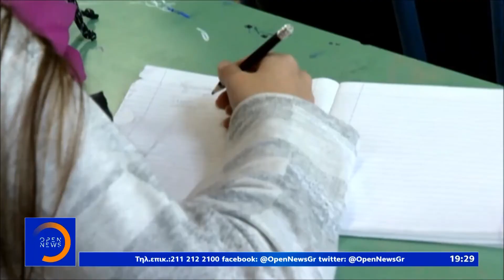16χρονος προσπάθησε να αυτοκτονήσει λόγω ... bullying - Κεντρικό Δελτίο 24/9/2019 | OPEN TV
16χρονος προσπάθησε να αυτοκτονήσει λόγω ... bullying - Κεντρικό Δελτίο 24/9/2019 | OPEN TV

Ακόμη μία υπόθεση σχολικού εκφοβισμού που παρολίγον να έχει μοιραία αποτελέσματα, καταγγέλλουν οι γονείς 16χρονου μαθητή από την Πάτρα. Η οικογένεια του παιδιού αποκάλυψε ότι αποπειράθηκε να αυτοκτονήσει, μην αντέχοντας το bullying που δέονταν από συμμαθητές του.